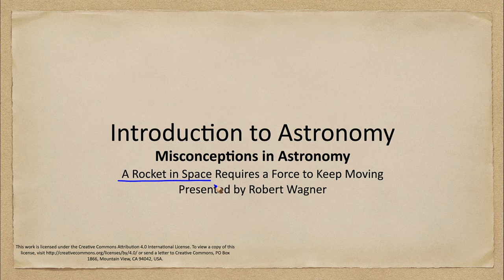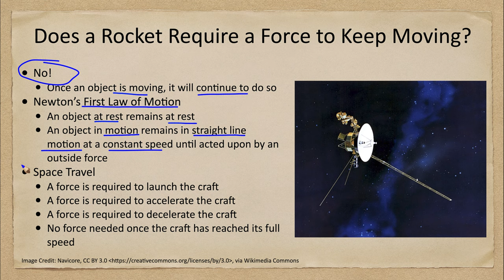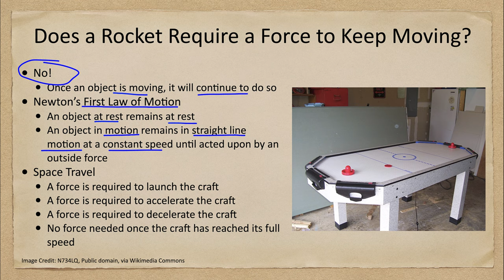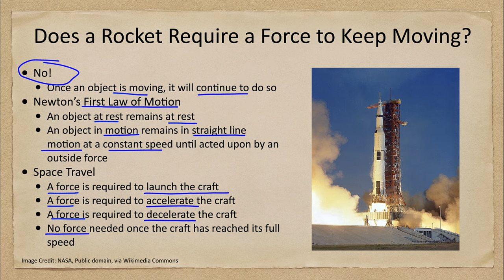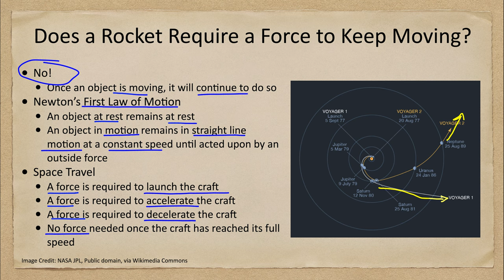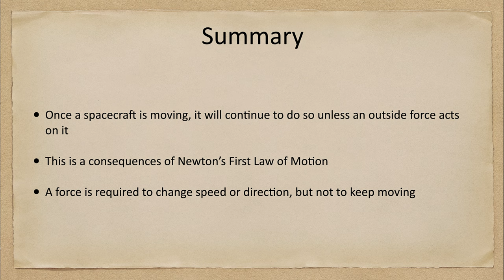Misconceptions - A Rocket in Space Requires a Force to Keep Moving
In this lecture, we will discuss motion in space and find out if a force is needed to move through the vacuum of space.